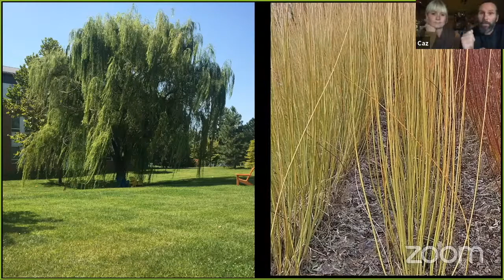The Craft of Weaving Willow Coffins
Caz Ingall's talk will take you on a journey through learning about how willow coffins are made to exploring how we might connect more personally with the process of death and dying. Her husband, Tom, who plays a part in Wild Heart Coffins himself, is also coming along for the ride.

From PechaKucha Night Leamington Spa Vol. 13